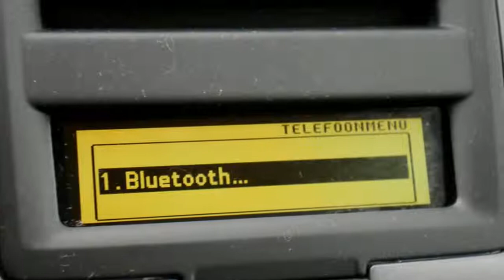Volvo V50 SOLD SOLD 2.0D EDITION NAVI ECC PDC LMV TREKHAAK PERFORMANCE AUDIO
GP367H 149.981 km
  Prijs:     € 12.740
  Merk:     Volvo
  Model:     V50
  Type:     SOLD SOLD 2.0D EDITION NAVI ECC PDC LMV TREKHAAK PERFORMANCE AUDIO
  Bouwjaar:     2010
  Transmissie:     handgeschakeld
  Kleur:     Grijs metallic
  BTW/Marge:     btw

Accessoires
* 3e remlicht
* 100% dealer onderhouden
* ABS
* Achterbank neerklapbaar in delen
* Afneembare Trekhaak
* Airbag bestuurder
* Airbag passagier
* Airbags
* Armsteun achter
* Armsteunen voor
* Armsteun voor
* Audiobediening op het stuurwiel
* Autotelefoon
* Aux Aansluiting
* Bagage afdekhoes
* Beide voorstoelen in hoogte verstelbaar
* Bleutooth Carkit
* Bleutooth Handsfree Carkit af Fabriek
* Boordcomputer
* Buitentemperatuurmeter
* Climate control
* Cruise control
* Dakrailing
* DSC
* EBD
* ECC
* Getint glas
* Glas met warmtewerende functie
* Gordijnairbags voor
* High Performance Audio
* Hoofdsteunen achter
* Hoofdsteunen actief
* Hoofdsteunen voor en achter
* Koplampsproeiers
* Lichtmetalen velgen
* Lichtsensor
* Metallic lak
* Middenarmsteun achter
* Middenarmsteun voor
* Mistlampen voor
* Navigatiesysteem
* Parkeersensoren
* Parkeersensoren achter
* Regensensor
* Ruitenwisser achter
* Side-airbags
* Side Impact Protection System
* Stabiliteitsregeling
* Startonderbreking
* Stuur bekleed met leder
* Stuurbekrachtiging
* Stuur in hoogte verstelbaar
* Stuur multifunctioneel
* Traction control
* Trekhaak
* Usb aansluiting
* Versnellingspook bekleed met leder
* Verwarmbare buitenspiegels

2.0 DIESEL ! Afkomstig van eerste eigenaar , Dealer onderhouden . Luxe sportieve uitvoering , Full Map Volvo kleuren navigatie systeem , Bluetooth carkit , Afneembare trekhaak , Climate control , High Performance Audio met Stuurbediening usb en aux aansluiting , Alle boekjes en onderhoudsdocumenten zijn aanwezig .

Aanbieder
TOP autos
Zesweg 150
6604BP WIJCHEN